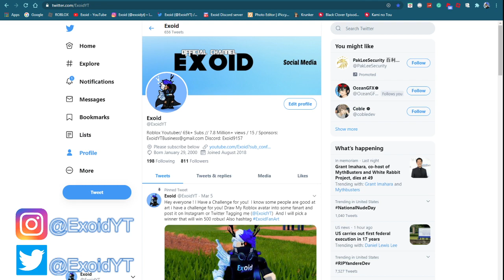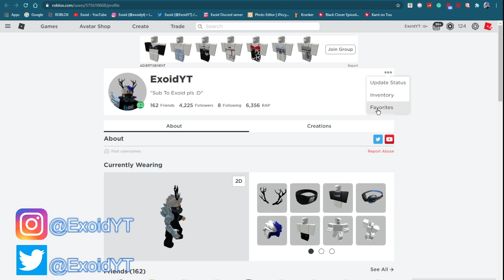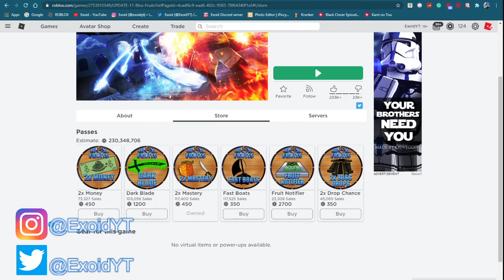*UPDATE 11* ALL NEW BLOX PIECE/BLOX FRUITS CODES! *JULY 2020* [Roblox]